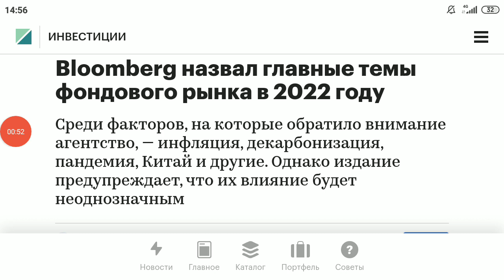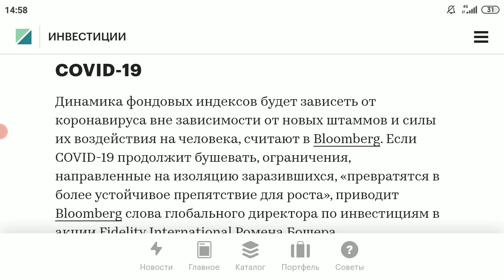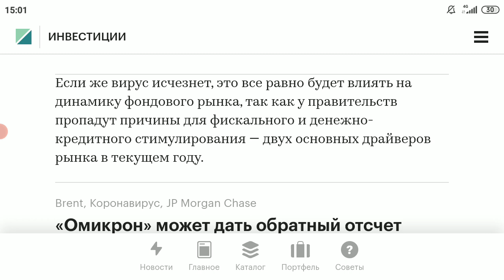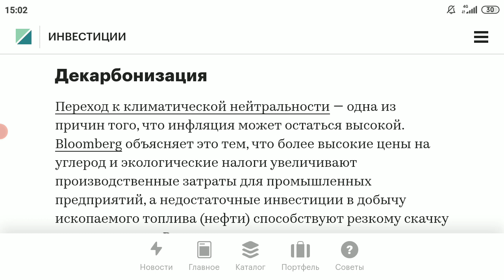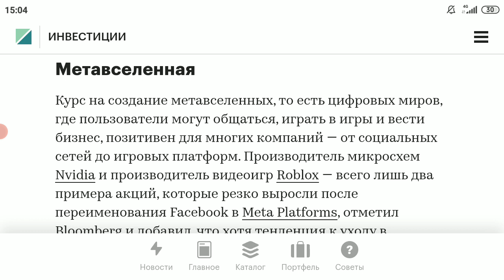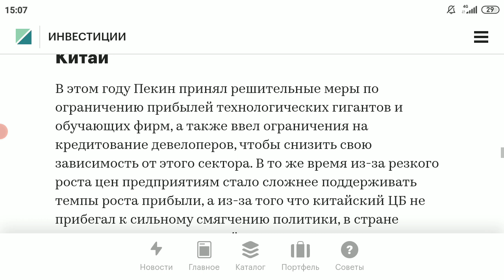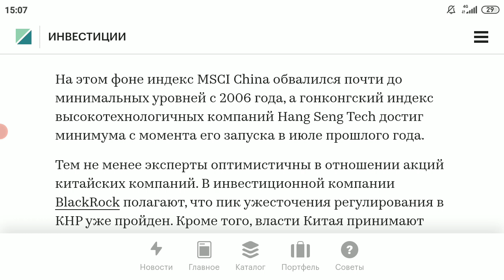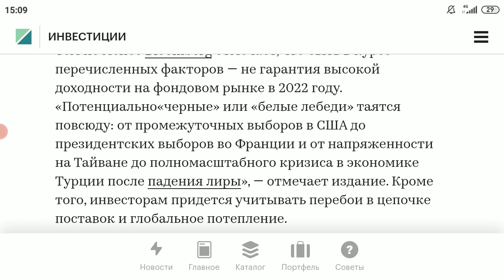Новый 2022 год на фондовом рынке: Covid, инфляция, Китай, декарбонизация, метавселенная // Прогноз💲